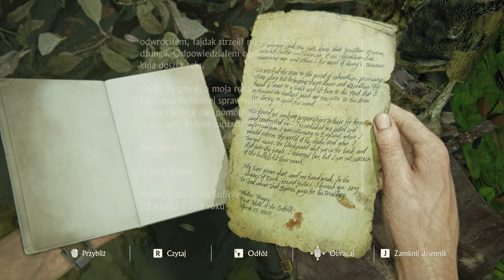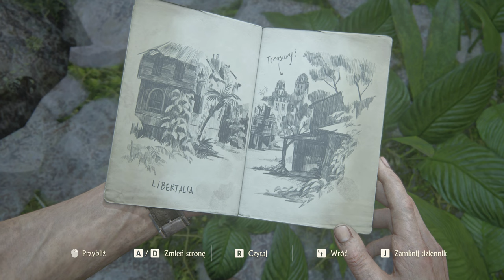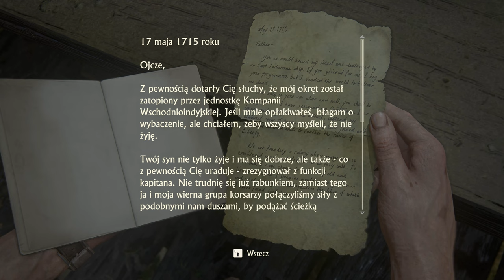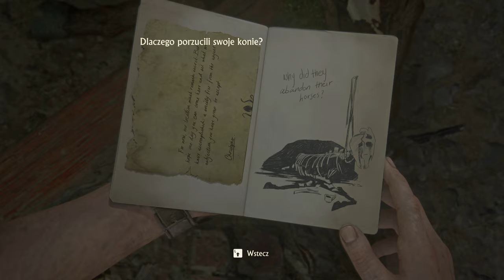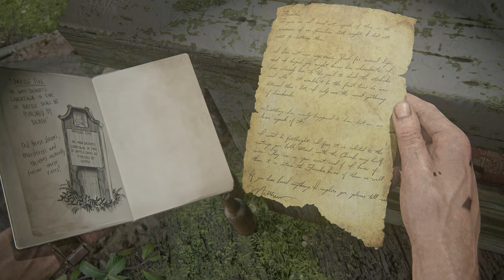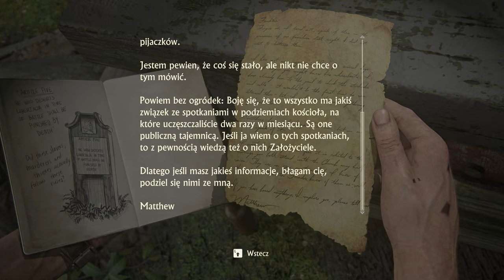Uncharted 4: Kres Złodzieja - 15 Dołączcie do mnie w raju